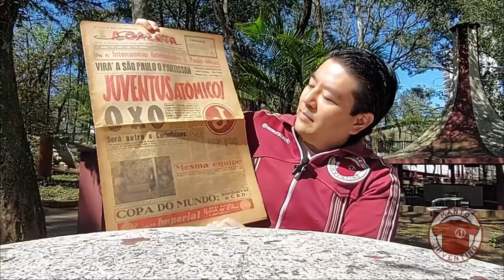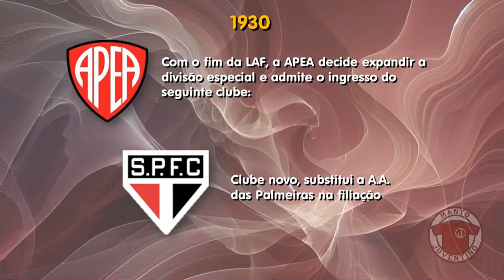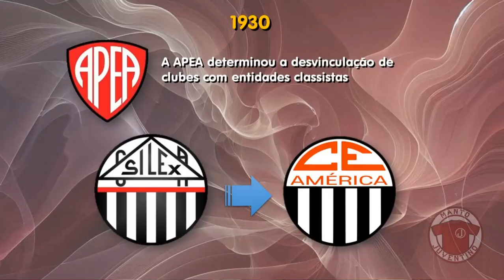O primeiro ano do Juventus na primeira divisão | Juventus 100 anos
Como o Juventus se saiu no ano de estreia na elite do Paulista? Foi bem ou foi mal? Confira!